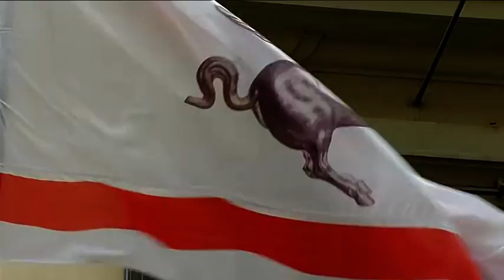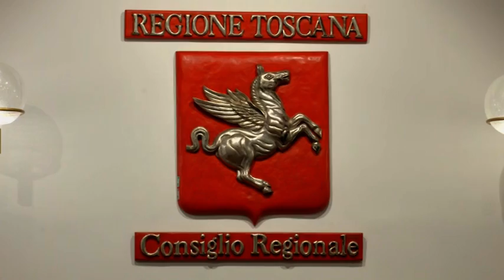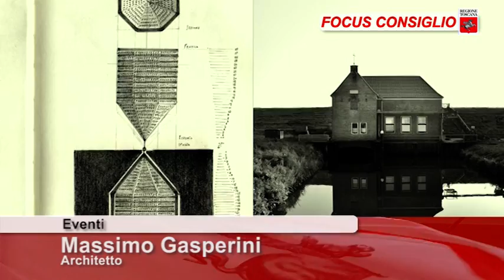TOSCANA TV FOCUS CONSIGLIO Puntata383 05Giu21